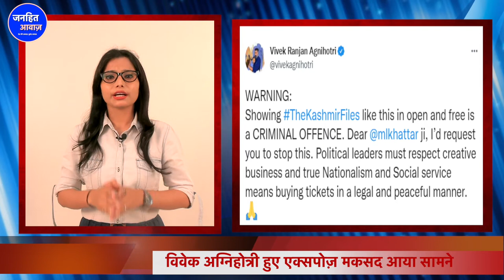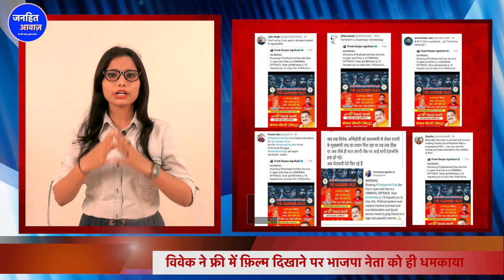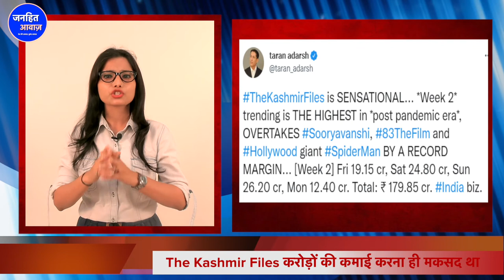"द कश्मीर फाइल्स" होगी बंद / THE KASHMIR FILES MOVIE| EXPOSE VIVEK AGANIHOTRI |KASHMIRI PANDITS